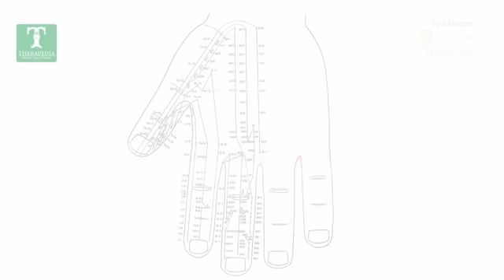Treatment for All affection of eyes nose ears and brain l Single point treatment export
This video is produced under the guidance of: Girdhari B. Luthria (Sujok Therapist)